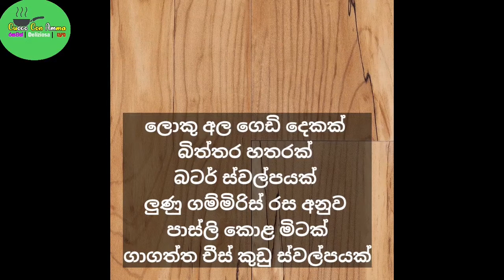Omelette Potato Breakfast or Dinner / Episode 50 / cuoco con amma / sinhala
Two large potatoes
 Four eggs
 A little butter
 Salt and pepper to taste
 A handful of parsley leaves
 A little grated cheese powder

Due patate grandi
  Quattro uova
  Un po 'di burro
  Sale e pepe a piacere
  Una manciata di foglie di prezzemolo
  Un po 'di formaggio grattugiato in polvere

שני תפוחי אדמה גדולים
  ארבע ביצים
  מעט חמאה
  מלח ופלפל לפי הטעם
  חופן עלי פטרוזיליה
  מעט אבקת גבינה מגורדת